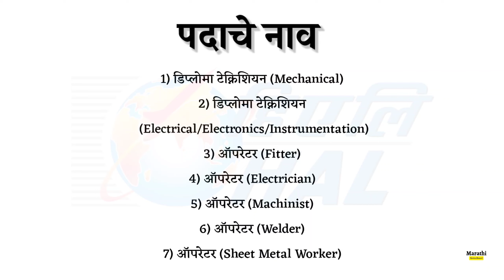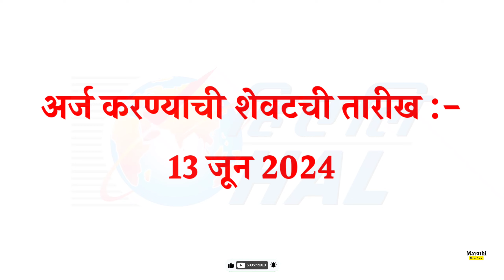HAL मध्ये भरती | Hal मध्ये नवीन भरती 2024 | Hal vacancy 2024 | Maharashtra job vacancy 2024 marathi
HAL मध्ये भरती
Hal मध्ये नवीन भरती 2024
Hal नवीन भरती news
Hal भरती news
Hal भरती 2024 news
हिंदुस्तान एरोनॉटिक्स लि. मध्ये भरती
Hal मध्ये नवीन पदांची भरती 2024
Hal मध्ये नवीन पदांसाठी भरती
Hal नवीन भरती 2024
Letest hal vacancy news today
Letest hal vacancy 2024 news
Letest hal vacancy news
Letest hal vacancy 2024
Hal Letest vacancy 2024
Hal Letest vacancy 2024 news
Hal Letest vacancy news
Hal new recruitment
Hal new vacancy
Hal apprentice recruitment
Diploma apprentice
Apprenticeship training
Hal vacancy 2024 how to apply
Hal recruitment 2024 how to apply
recruitment 2024
hal recruitment 2024 for engineers
hal recruitment
how to apply hal recruitment 2024
hal recruitment 2024 syllabus
hal recruitment 2024 notification
hal recruitment 2024 form fill up
hal recruitment 2024 for diploma
hindustan aeronautics limited recruitment 2024
hal recruitment 2024 apply online
hal recruitment 2023 how to apply
new vacancy 2024 maharashtra
upcoming govt jobs 2024 in maharashtra
new government job vacancy 2024 in maharashtra
maharashtra govt job vacancy 2024
maharashtra job vacancy 2024 in marathi
upcoming vacancy 2024 maharashtra
new govt job vacancy 2024 in maharashtra
upcoming government exams 2024 maharashtra
government job vacancy 2024 maharashtra
govt job vacancy 2024 maharashtra

1)  शिक्षक पदांची नवीन भरती 2024 | शिक्षक भरती | Pune job vacancy | Maharashtra job vacancy 2024 marathi

3)  सीमा सुरक्षा दलात नवीन जागांसाठी भरती | Bsf मध्ये नवीन भरती | Bsf new vacancy 2024 |Bsf vacancy 2024

Channel cover topics :-
Saralseva posts
Saralseva posts 2024
Mpsc rajyaseva
Mpsc rajyaseva 2024
vacancy 2024
Ibps po
Ibps Clark
Sbi po vacancy
Sbi clark vacancy
sbi recruitment 2024
sbi po apply online last date
sbi clark apply online

Dear by Roa
 / roa_music1031